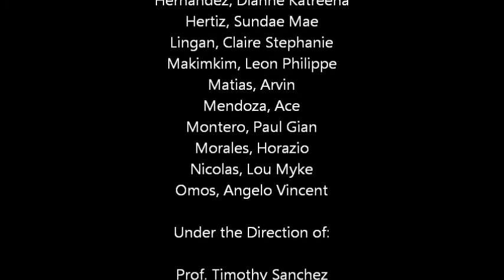The Story of Hermaphroditus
This is the AVP of The Story of Hermaphroditus made by the 3rd Group. This is an entry to the upcoming Modernizing Antiquities 2012
Group Members:
Jude Gella
Dianne Hernandez
Sundae Hertiz
Claire Lingan
Philippe Makimkim
Arvin Matias
Ace Mendoza
Gian Montero
Horacio Morales
Myke Nicolas
Angelo Omos